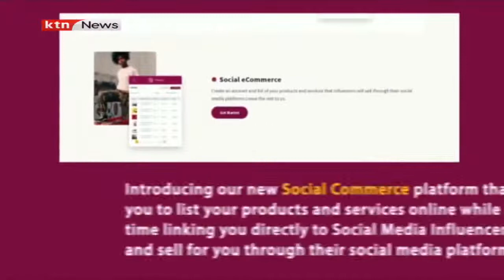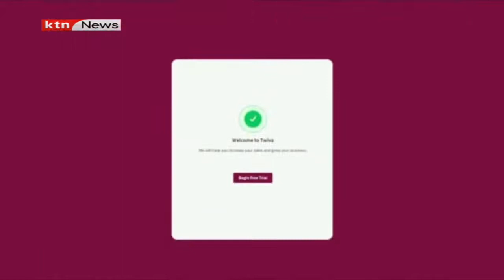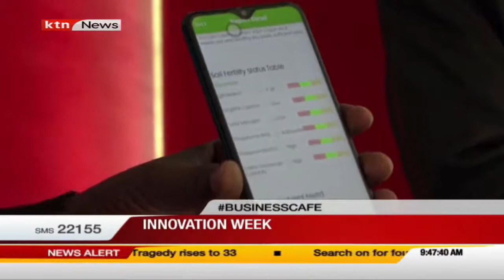Police kills 6 in Kabete Nairobi, Turns the gun on himself